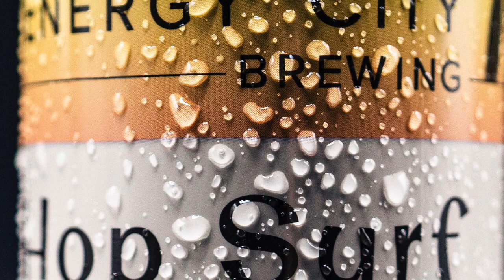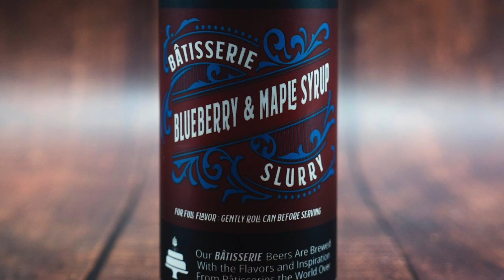David from Energy City Shares More About Ambrosia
Where does Energy City come up with all the delicious flavor combos for their beers?  Owner and Head Brewer David Files talks a little about inspiration, as well as his other beers. The only way to get these amazing beers is by ordering and picking up at their Batavia location.